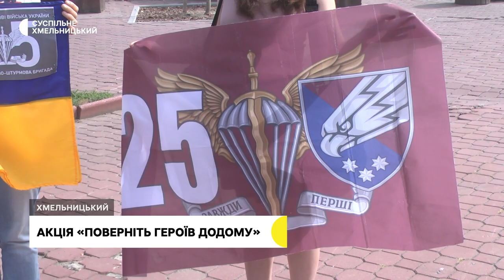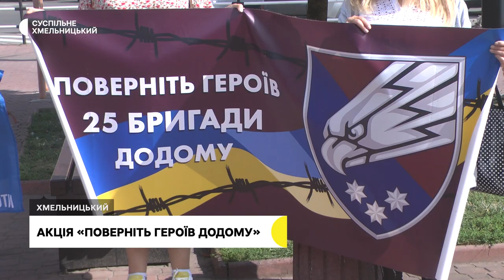У Хмельницькому пройшла чергова акція "Поверніть героїв додому"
В межах акції "Поверніть героїв додому" 30 людей пройшли мирною ходою у центрі Хмельницького. Сьогодні в ній взяли участь родичі полонених, зниклих безвісти українських військових та волонтери. Ця акція проходить щотижня у п’ятницю з серпня минулого року.